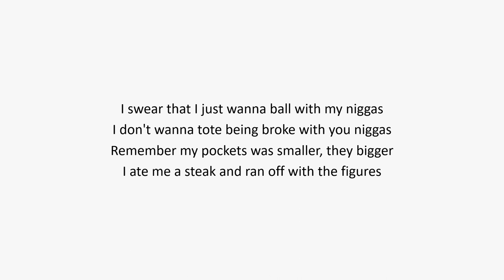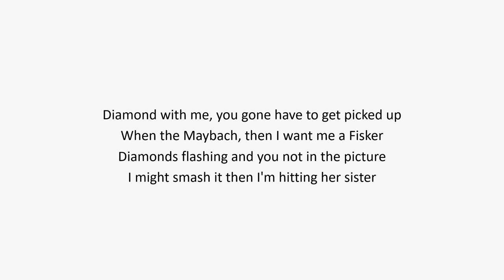Jay Critch - Resort Lyrics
All Rights Served to Owner.